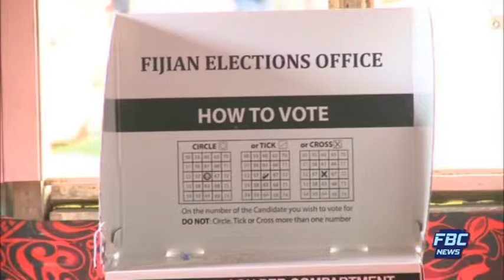FBC NEWS BREAK NA VAKALELEKA 12 11 2018